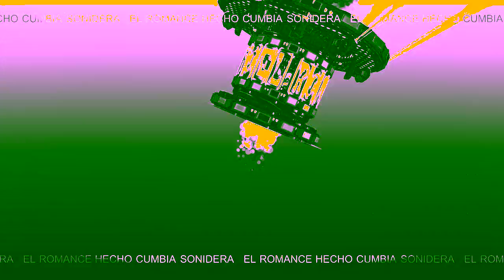DUELE - cumbias y solo exitos SONIDEROS 2020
Canción -  duele

Artista - Los Magicos

cumbias 2020
sonideros 2020
cumbias poblanas
cumbias romanticas